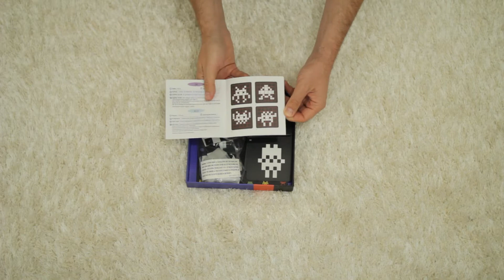Games by DJECO